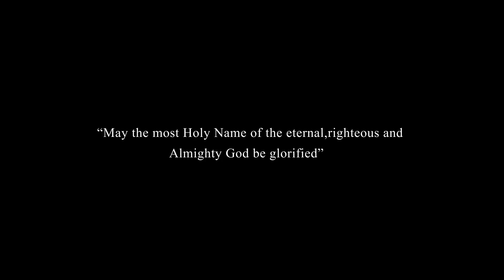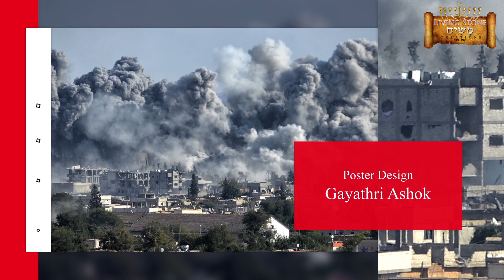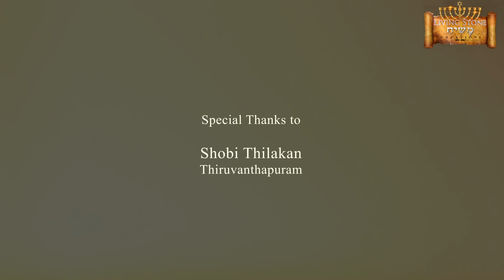ലോകത്തിന് ഒരു മുന്നറിയിപ്പ് -CHAPTER:11(അടിമത്തത്തിൽനിന്ന്..നിത്യ വിശ്രമത്തിലേക്ക്)Evg.John P Thomas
Message : Evg. John P Thomas

Concept & Design : Living Stone Creations, NY, USA

Studio : FLOWERS TV, Cochin

Production Controller :  Varghese Panjal, Flowers TV, Cochin

Title Music : Samson Kottoor

Graphics : Joseph Roy Mendez, Aroor, Kochi

Background Score : Marco Martini, London,UK

Poster Design : Gayathri Ashok

Videography : Vibin Vijayan

Editing : Varghese Panjal, Flowers TV, Cochin